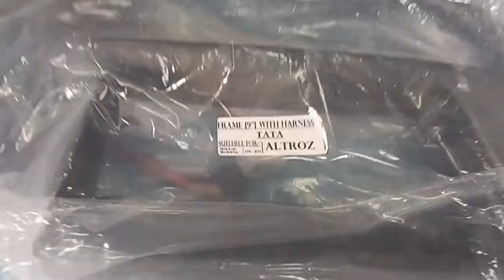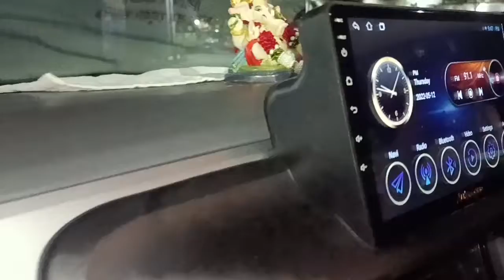TATA ALTROZ ANDROID INSTALLATION